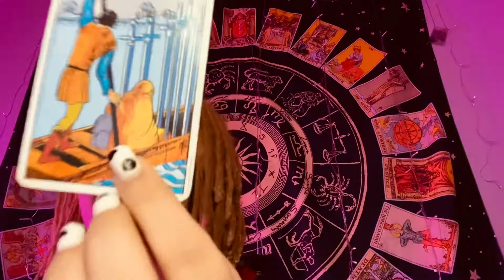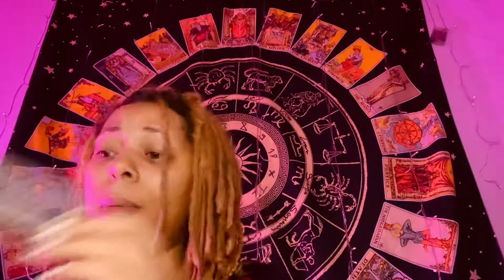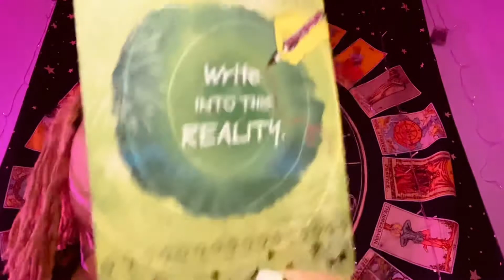Taurus ✨Move to calmer waters🌊